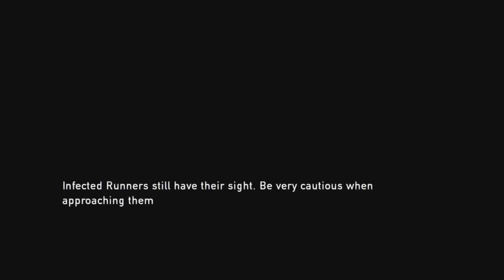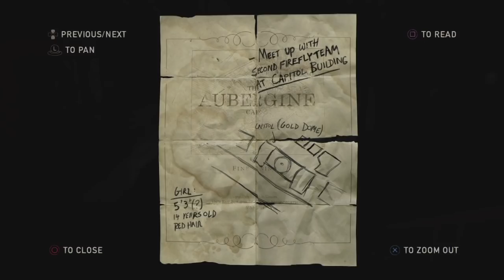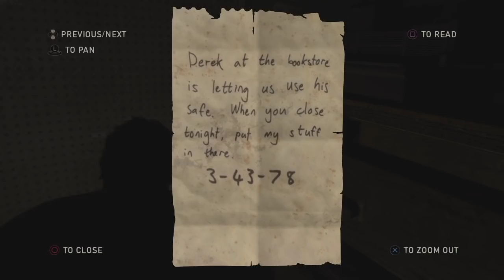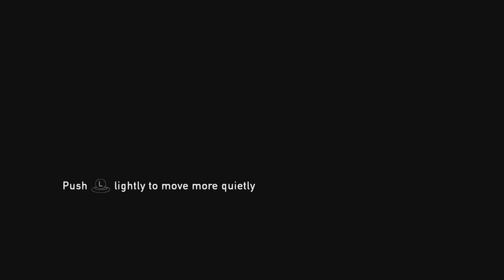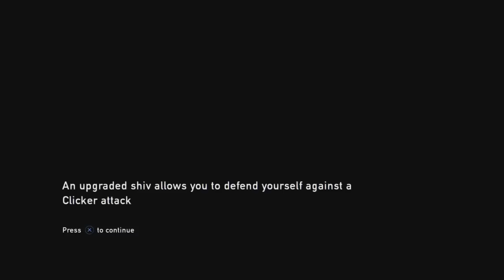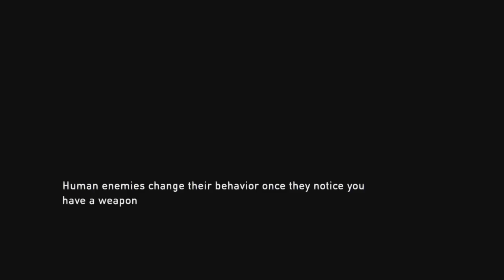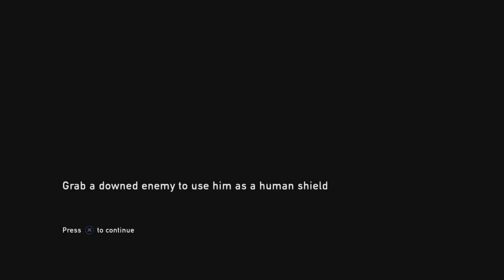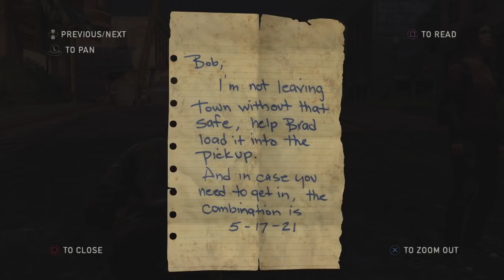The Last of Us: Part 2 - The Last of Betus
Jim, TurboC and Diabetus join me for a trip down ZombieDad Lane as we figure out how to survive... as the last of us...